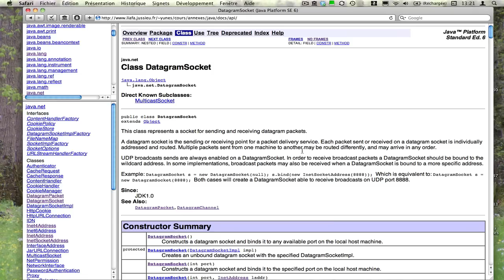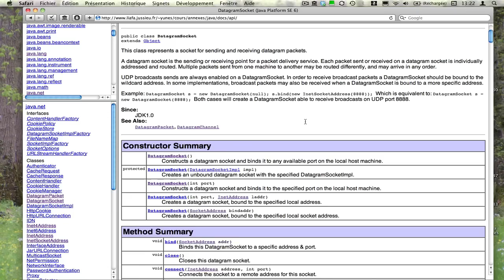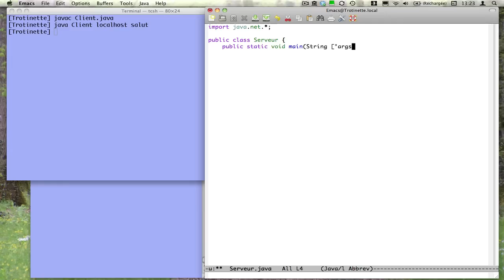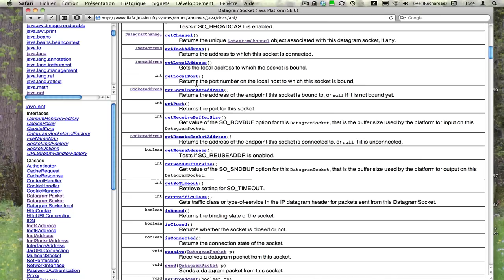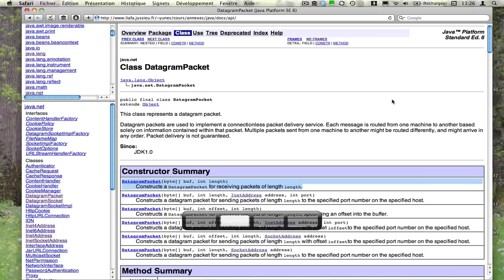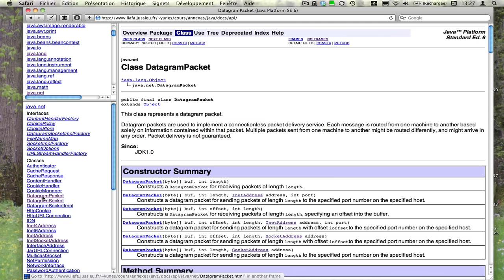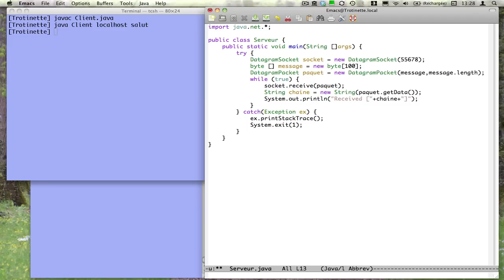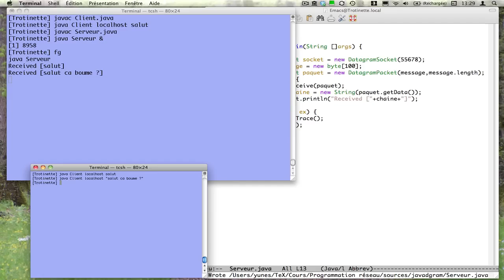Programmation réseau - ép. 2 - Serveur UDP en Java (Université Paris Diderot)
La création d'une application permettant de réceptionner un message UDP en Java. Usage des classes DatagramSocket et DatagramPacket.

How to create an application able to catch UDP messages in Java.